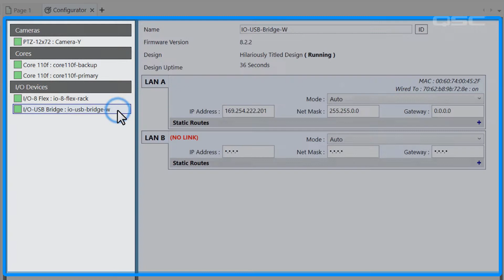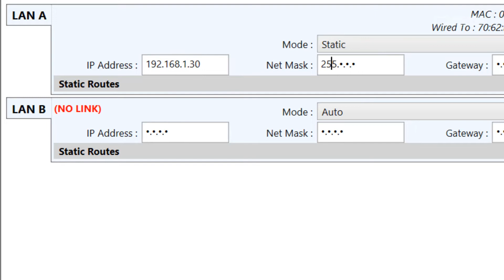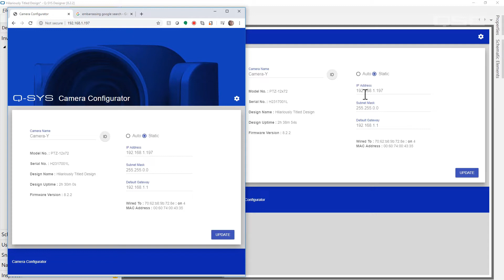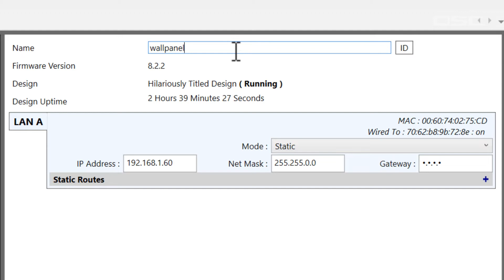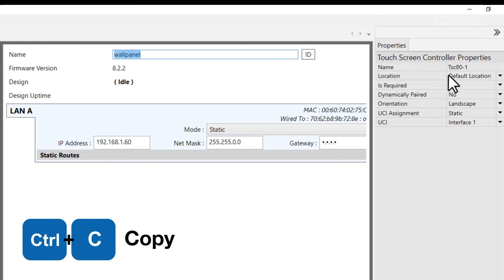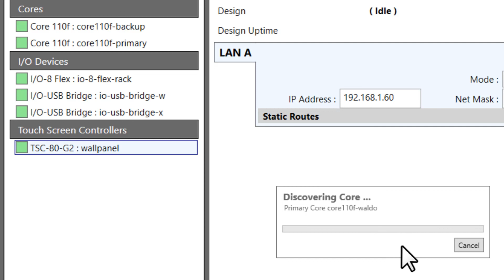Q-SYS: Core Manager, Administrator, Configurator - Part B (The Configurator)